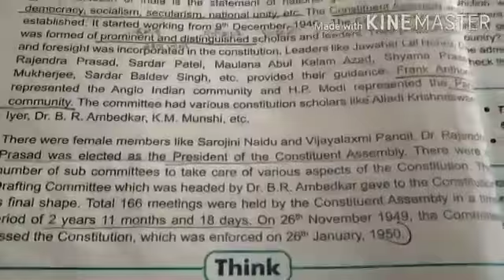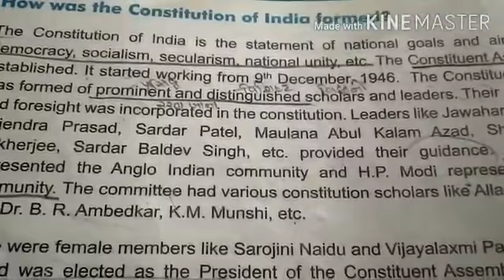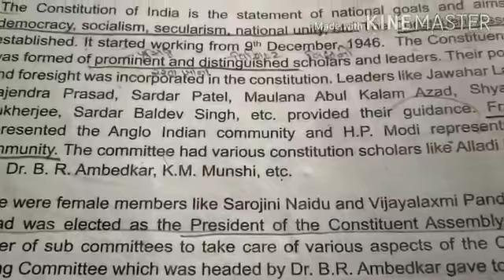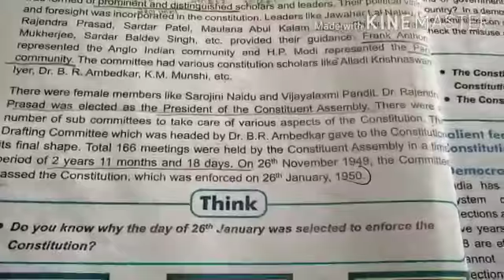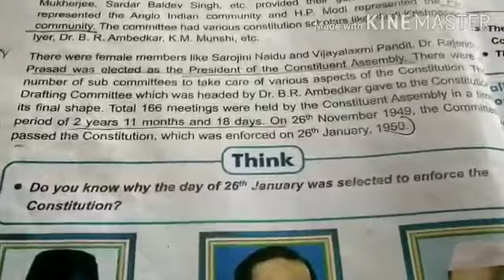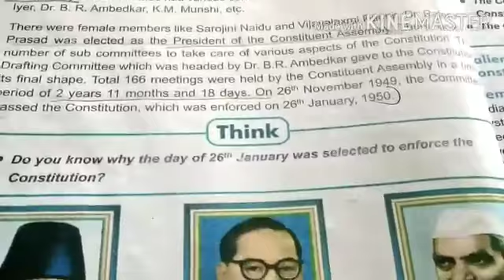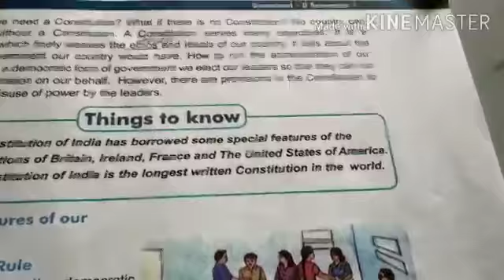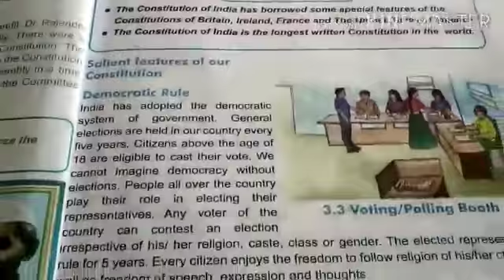STD 8 S.S.T CH 3 Part A 2 by KavitaMa'am